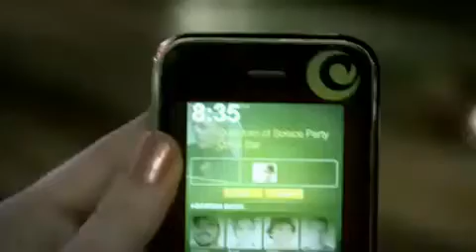Cleveland Clearwire 4G CLEAR Vision Wimax ISP.mp4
Broadband Wimax. Super Fast Download Movies, Music, Games!
No Contract! ISP, Internet Service Provider for Cuyahoga County OH.
No Wires. For Home, Business, Mobile, take it anywhere!
Faster Than Cable and DSL